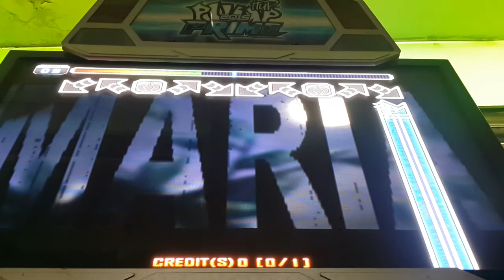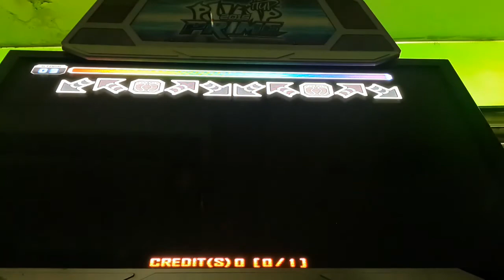DAEGUOSU - Maria D15 Rank VJ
WHAT THE FINAL BEAT!!!